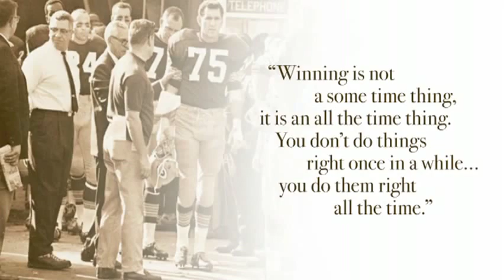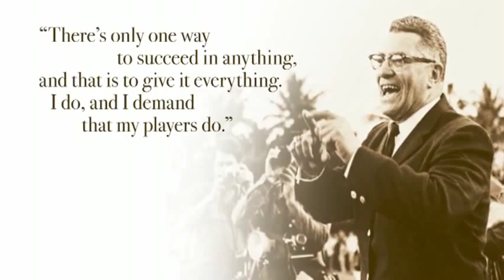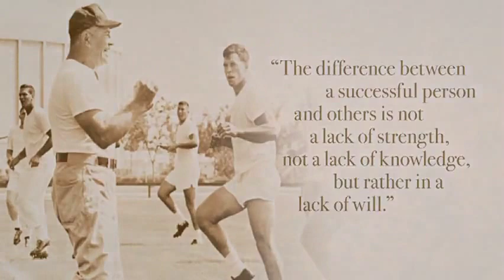NFL Films Tribute to Vince Lombardi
NFL Films pays tribute to Green Bay Packers Head Coach Vince Lombardi.